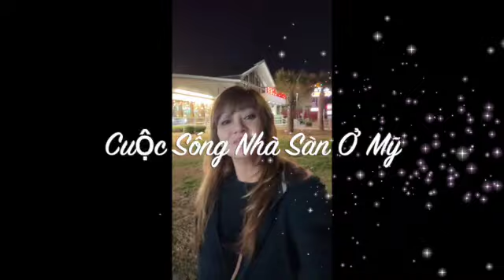Tết đến...Xuân này con không về! Phải ăn Tết với mì tôm.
Kính chúc các bạn một năm mới mọi điều may mắn, vạn sự như ý, an khang thịnh vượng và thật nhiều niềm vui. Xin cảm ơn cả nhà đã luôn ủng hộ kênh. Mời cả nhà cùng xem video Xuân này anh xã Kathy đã không được ở nhà đón Tết. Chúc an lành và xúc khoẻ ạ.